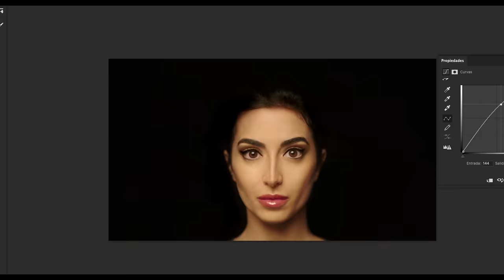Eladio Carrión Ft. Rels B - Me Gustas Natural (Video Oficial) | Sauce Boyz 2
Eladio Carrión Ft. Rels B - Me Gustas Natural

Dirigido por Felix Bollain
Grabado en Sevilla, España

Eladio Carrión Ft. Rels B - Me Gustas Natural - Letra:
Ella si está pa mí
Te dibujo un mapa si
Siempre le llega a mi apa sin
White tee las pantys y las taxi mid
Mi mayor deseo es verte feliz
Esa cara linda la hizo Maybelline
Te arreglas bien, no te voy a mentir
Pero me encanta cuando te vas a dormir, ye
Te ves tan linda cuando te levantas
Como lo hace yo no se, yo no se
5’2 pero ese c*lo aguanta
Tú, me gustas natural
Acaba' de levantar sin maquillar
Ya yo no me tengo que empastillar
Para sentirme en las, nubes
Nunca en baja, la nota me sube
Trepate encima de mí pa que sude
Si quieres verme llámame no dude, no no lo dudes

Baby yo ya no se estar sin ti
Como botas una fantasy
Ese c*lo me mata
Se lo como en cuatro patas
Me da el tiempo como en vaca
Un minuto ella se empapa
Uuh uuh uuh ye, tienes to' lo que yo quiero
Tetas grandes, c*lo a juego
Pegajosa caramelo
Uuh uuuh uuh ye, estás más buena cada día
Yo te quiero to los días
Ni se presta ni se fia

Te ves más guapa cuando te levantas
5’2 pero ese c*lo aguanta

Trepate encima de mi pa que sude